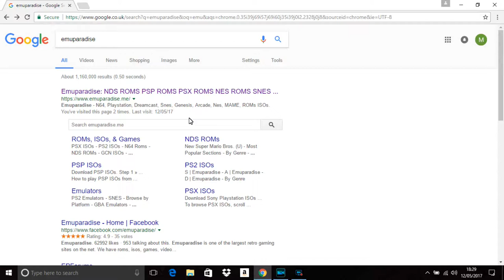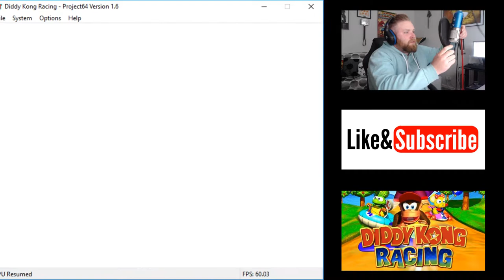N64 - Diddy kong racing.... (mario kart rip off?)